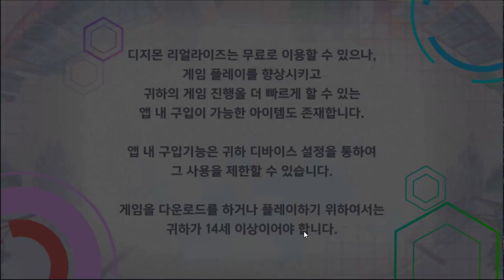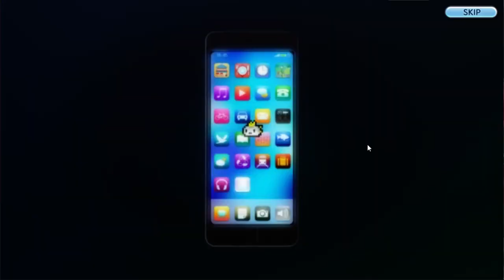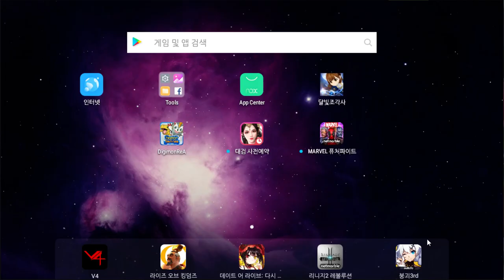1화 새로 나온 모바일 디지몬게임 {풀버전}